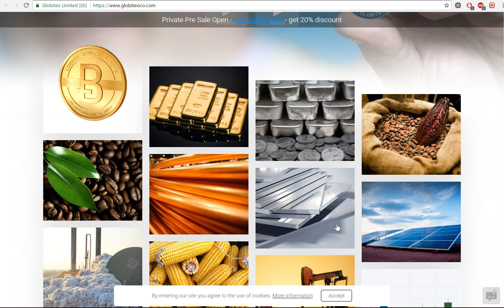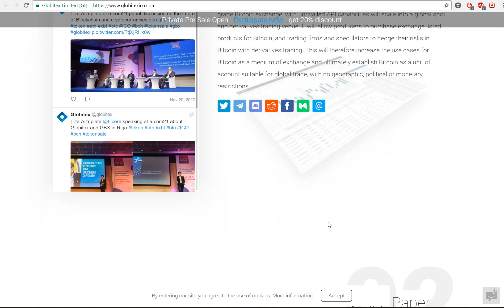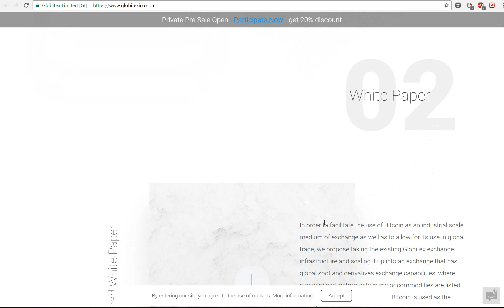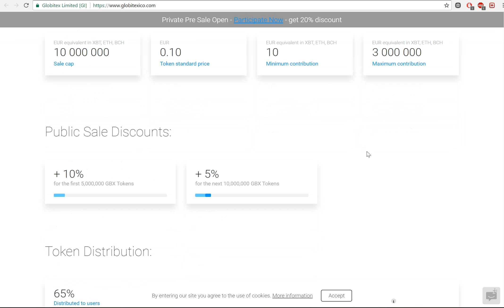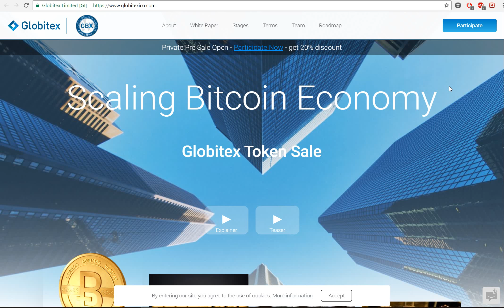Globitex-Глобальная Биткоин Биржа! [Pre-ICO]